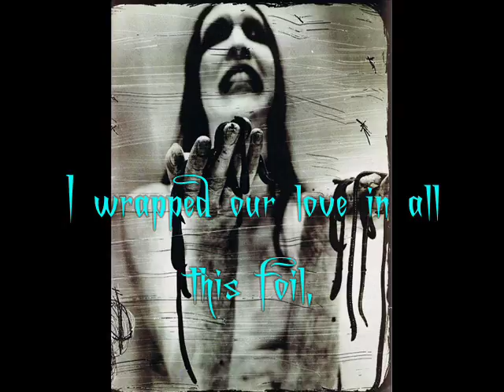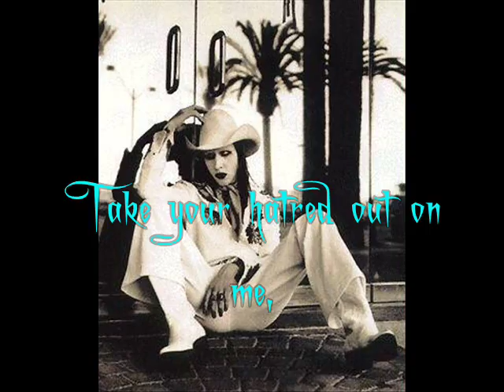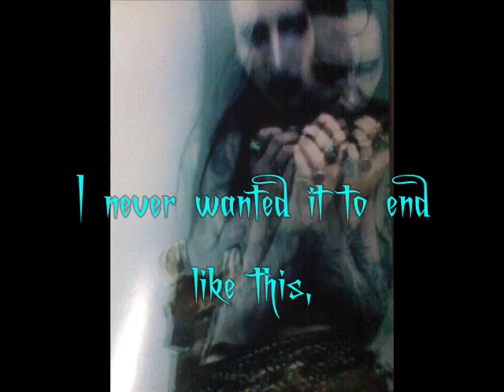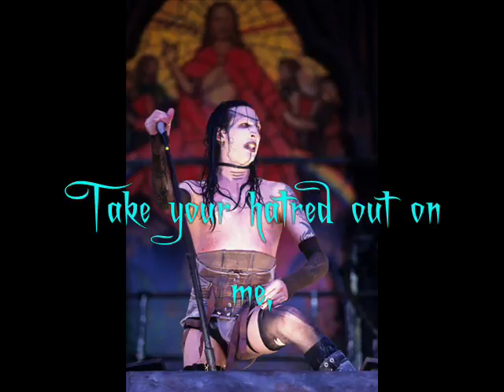Tourniquet - Marilyn Manson [Lyrics, Video w/ pic.]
[ "This is my lowest point of vulnerability"]
She's made of hair and bone and little teeth,
And things I cannot speak
She comes on like a crippled plaything,
Spine is just a string

I wrapped our love in all this foil,
Silver-tight like spider legs
I never wanted it to ever spoil,
But flies will lay their eggs

Chorus:
Take your hatred out on me,
Make your victim my head
You never ever believed in me,
I am your tourniquet

Prosthetic synthesis with butterfly,
Sealed up with virgin stitch
If it hurts baby please tell me,
Preserve the innocence

I never wanted it to end like this,
Chorus

What I wanted,
What I needed,
What I got for me...x2

Chorus

Take it out, take it out
Your not fighting me,
I don't believe me
I never ever believed in me,